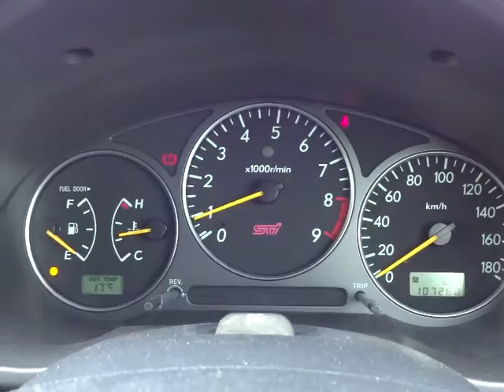スバル インプレッサ WRX STi 4WD エンジン音 (A037)